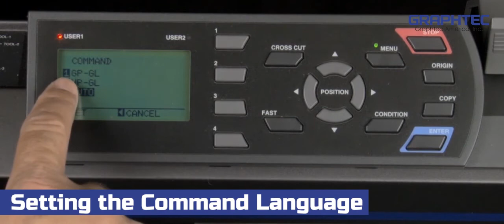How to set the command language on the Graphtec FC8600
Graphtec America, Inc., Irvine California U.S.A. established in 1949, Graphtec has been on the leading edge of cutting & measuring solutions, a leading provider of cutting and finishing solutions for the signage, apparel, label, and prototype packaging industries.